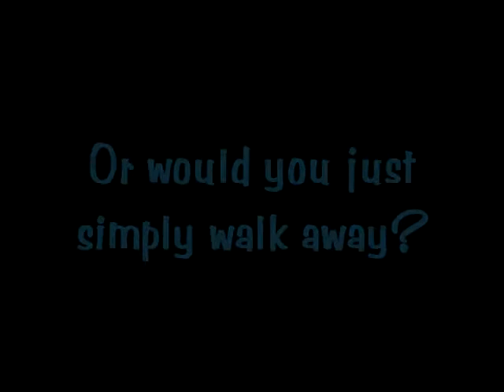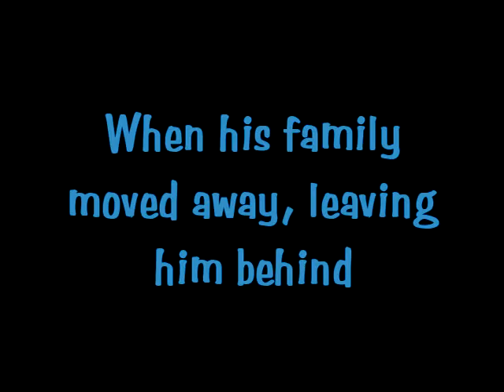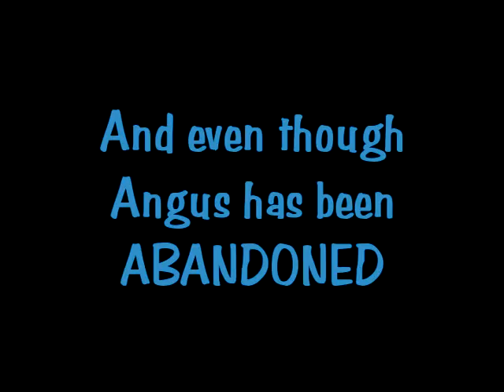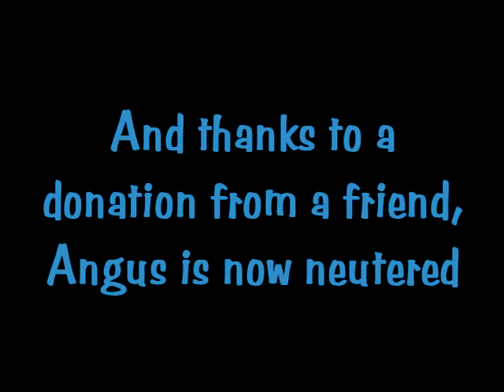Take A Chance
Meet Angus. Or Duke. Or Ralph. To be perfectly honest, he didn't have a true identity when this process started. I decided on Angus just because I happen to like it. It's pretty mainstream, without giving any sort of negative connotation like the names Kamikaze or Killer. Actually Angus had a name, but it's positively dreadful. And the sad part is he responded to it. He actually recognized it and responded. I wracked my brain trying to think of a name that rhymed with it so it would be somewhat familiar, but I eventually hit a brick wall. I was convinced it couldn't be done. And as much as I wanted to reduce the number of changes Angus had to endure, his given name simply had to end here... Changes are on the horizon for Angus, and you can take that to the bank.

I first crossed paths with Angus over a year ago. He lived in my neighborhood with his family. Being outside the city limits and semi-rural, many of the neighborhood dogs are allowed to visit one another's houses and enjoy the freedoms of country living at its finest. That means regular swimming in the area ponds and napping on different front porches. Depending on which house gives the best treats. I'd see Angus from time to time in the mix of assorted dogs, but I didn't really know who he belonged to per se. He seemed to sort of "belong" to the entire neighborhood. Angus would never visit for very long. Always seeming to have somewhere else to be. His chance appearances were always fleeting, and I assumed it was because he had a pretty fantastic home he was in a hurry to return to. I later learned that wasn't the case at all.

I guess it must have been mid May (2011) when I discovered Angus' family had moved away, leaving him behind with a friend completely across town. Angus' stay there was to only be temporary. Well, yeah, it was short lived alright. Angus promptly escaped the fence and made the trek back to his old neighborhood. My neighborhood. We're talking miles & miles away. Angus wanted to come home. And he did. Only his family was long gone. Angus' home was no more. It must have been weeks before anyone in the neighborhood realized what was going on and that Angus was technically abandoned. His family was notified, but they no longer wanted him. Angus was officially on his own. To this day, I have no idea how Angus managed during that time. Surely he was eating something, somewhere. But where was he sleeping?? Where was he taking shelter during inclement weather???

OK, so long story short, a neighbor/friend and I decided to share custody of Angus for the summer. Really she did more of the work. She took Angus to be groomed and I took care of his vaccinations and heartworm test. He stayed mostly at her house because her resident dog was his best friend. She fed him. She gave him his Heartgard. She patted him on the head when he needed it. I'm grateful because I was and still am, way over capacity with rescues and fosters as it is. Literally not having one square inch left for anything else that breathes or eats. Period. There's no room at the Inn. Not to mention the fact that I'm not ready to land in divorce court over bringing home "just one more homeless dog". I'm thinking at this point the hubby means business and I'm not pushing it. I also realize that Angus here, through no fault of his own, has a few strikes against him already. He's approximately 4 years old, so he's past the cuteness of the puppy phase. He's also most probably a Chow mix AND he's a big, black dog. Statistically, Angus won't be the easiest placement. Having joint parents is better than looking at 4 concrete shelter walls and risking euthanasia if not adopted during his allotted time frame. Our set-up wasn't ideal, but it worked.

So let's cut to the here and now. Things change, and Angus' best bud has been very happily re-homed to a home with a secure fence. That being said, Angus is once again left behind. Oh, he was plenty welcome to stay there... It's just that he was bored silly with his running buddy gone and began to roam the neighborhood looking for something to do. Without his partner to swim the ponds and run the pastures with, Angus took to chasing cats. Or at least we think he did. Let me re-phrase that. We understand from neighborhood sources that Angus may have been involved in a couple of neighborhood catnappings. It's there I'm forced to draw the line. Whether Angus has or has not been involved in such behavior, I'm setting him up for failure by not being more assertive in finding Angus a safe place to live out the rest of his days. I just don't have a place for him, and I hate it because Angus is a wonderful dog. He's a bit "unpolished" I guess you might say, but he has a big goofy smile that will positively charm you. Angus has stolen my heart.

If you'd like to meet Angus, contact Project Pawz at or via email at , and remember it's "pawz" with a "z"!!